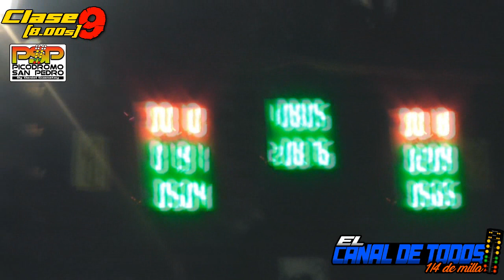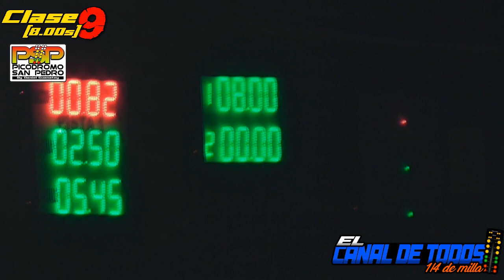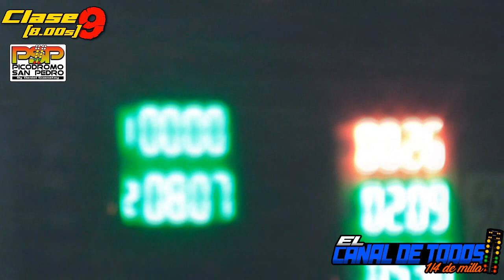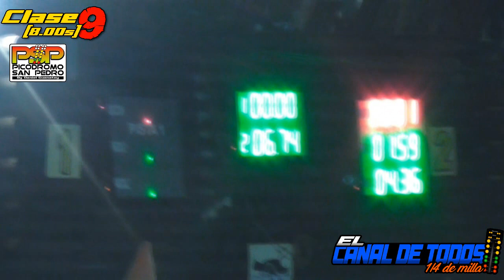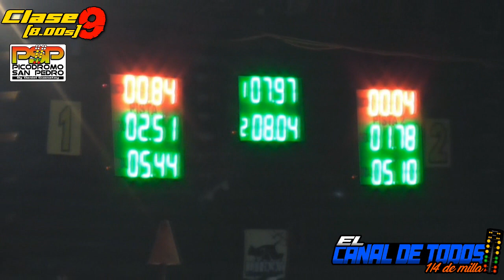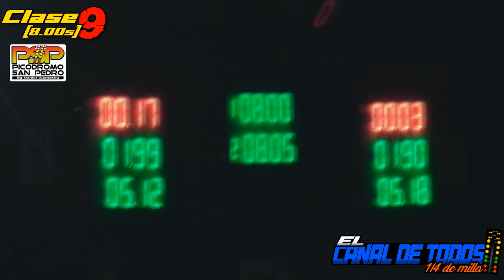Clase 9 23/7/2023 CDT Picodromo de San Pedro